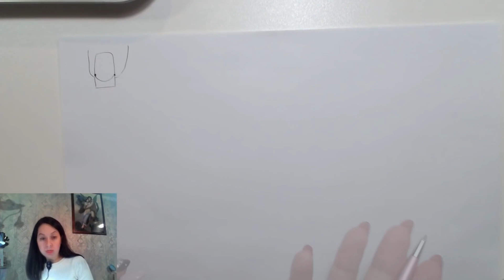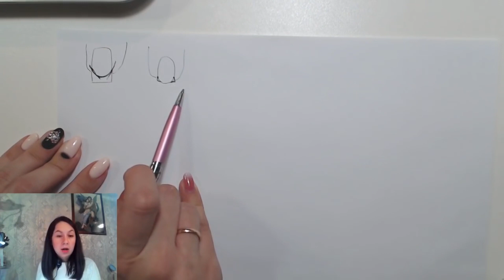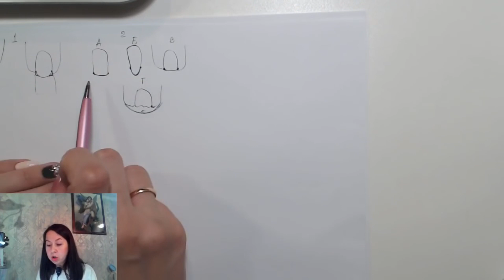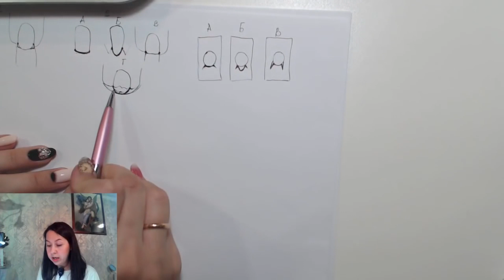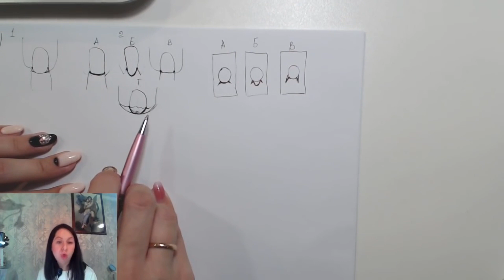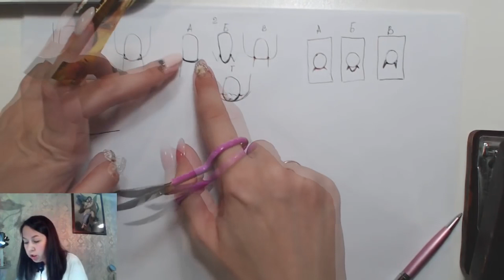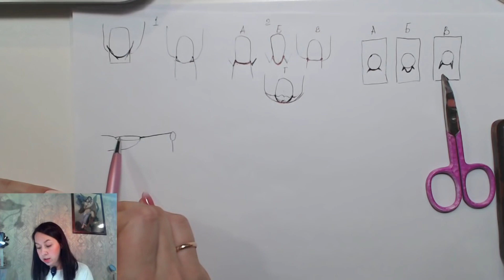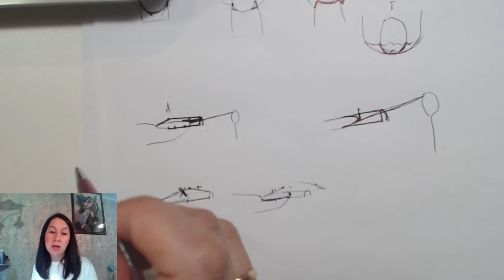Наращивание и Коррекция Ногтей - Мастер Класс Ирины Набок